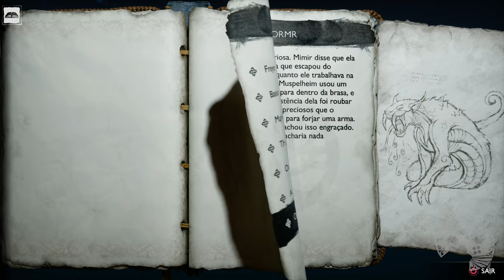GOD OF WAR RAGNAROK - SVARTALFHEIM, O INCRÍVEL REINO DOS ANÕES - PARTE 2 DA SÉRIE GRAVADA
Neste vídeo trago o segundo episódio da nossa série GRAVADA de God of War Ragnarok, mostrando a minha primeira reação aos eventos em questão. Toda a série já está gravada e diariamente estarei liberando os episódios para que possam curtir.
Lembrando que também estamos fazendo uma série DETONADO AO VIVO e deixo aqui o convite para que possam participar dessas lives. Você será muito bem recebido. Obrigado por vir e aproveite o conteúdo.

- Jogue comigo
- Emotes únicos
- Grupo exclusivo no WPP e muito mais!!!

Caixa Postal: 4455
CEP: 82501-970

Temos um Grupo de Ofertas no Telegram!

AGRADECIMENTOS
Kallil Augusto